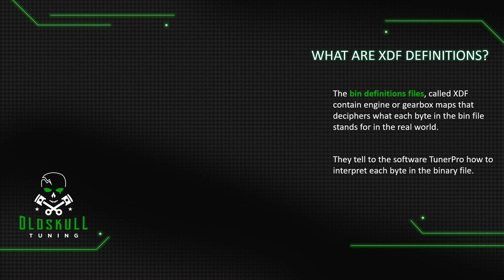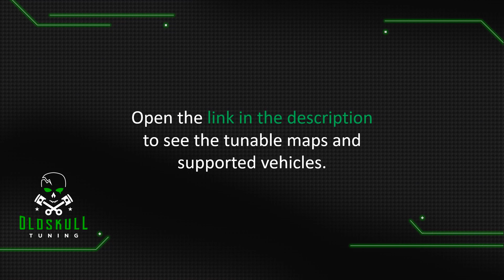Volkswagen eUP electric remap ecu Bosch with TunerPro.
New TunerPro bin definition files (xdf) series for Volkswagen eUP (Skoda Citigo and Seat Mii) Electric with engine control management (ECU) Bosch ME17/MED17.3.

Supported vehicles:

    Volkswagen e-up
    Skoda Citigo-e iV
    Seat Mii Electric